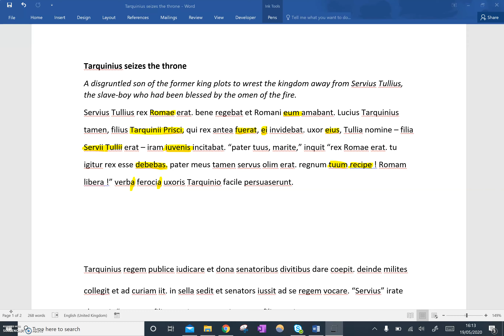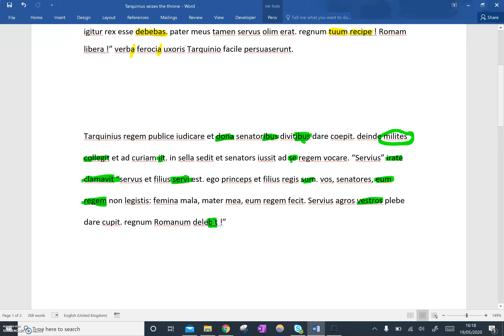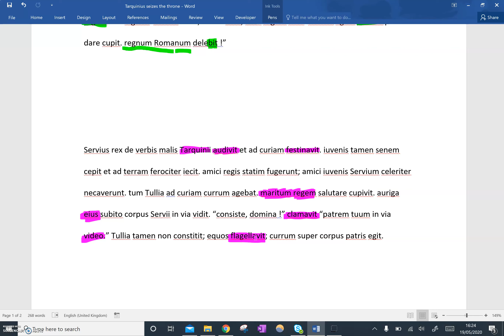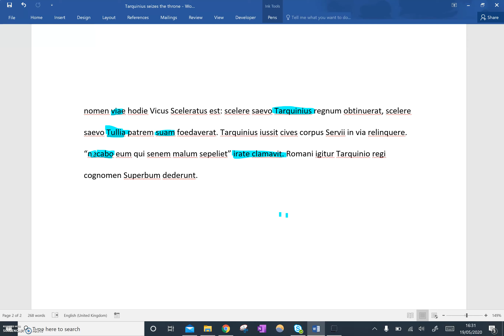Tarquinius seizes the throne: Run through the whole story